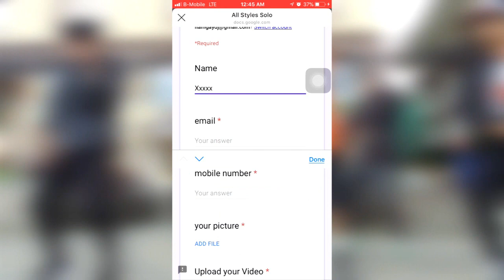GOKAB volume 4 registration instructions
This is an instructional video for our first online registration

9th july 2018 last day for registration